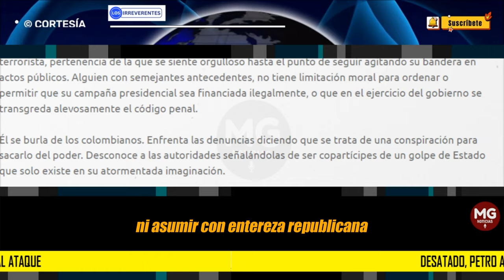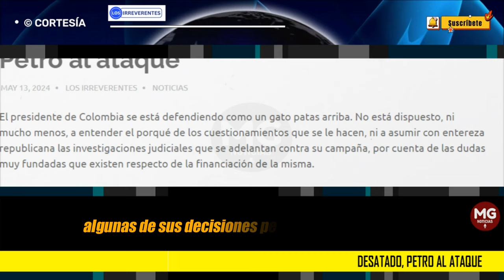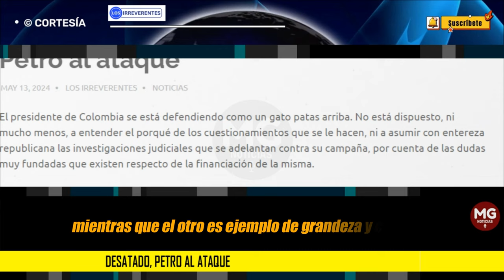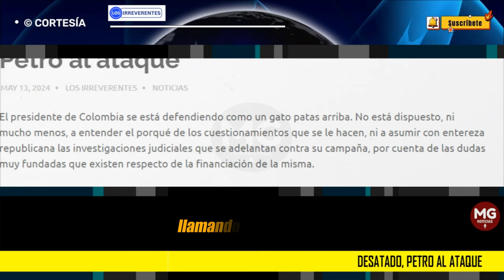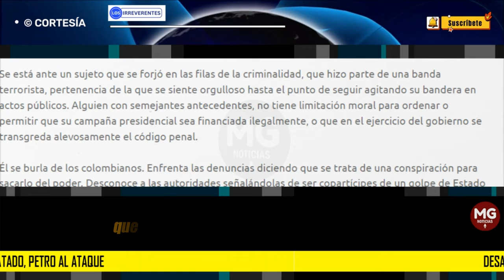DESATADO, PETRO AL ATAQUE 🟢 Editorial Los Irreverentes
El presidente de Colombia se está defendiendo como un gato patas arriba. No está dispuesto, ni mucho menos, a entender el porqué de los cuestionamientos que se le hacen, ni a asumir con entereza republicana las investigaciones judiciales que se adelantan contra su campaña, por cuenta de las dudas muy fundadas que existen respecto de la financiación de la misma.